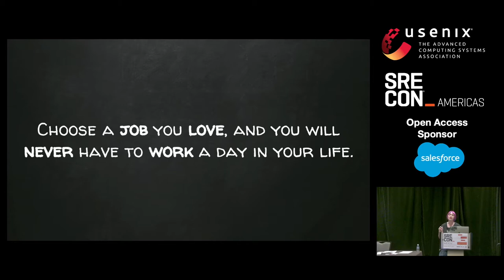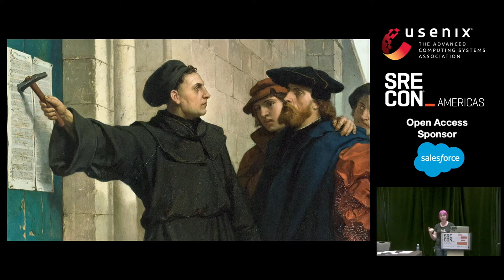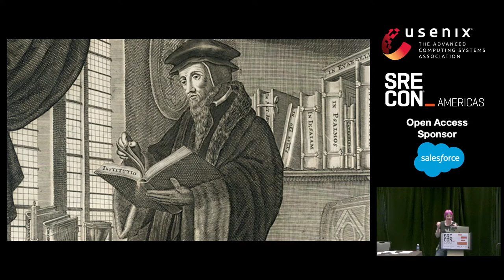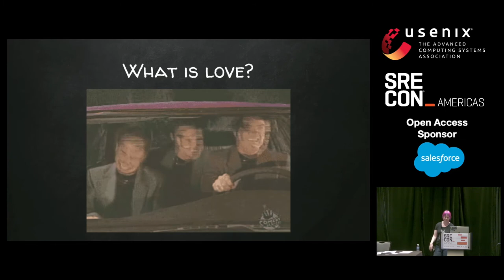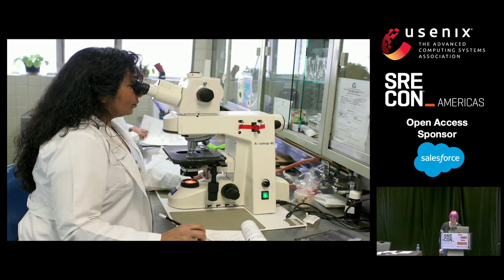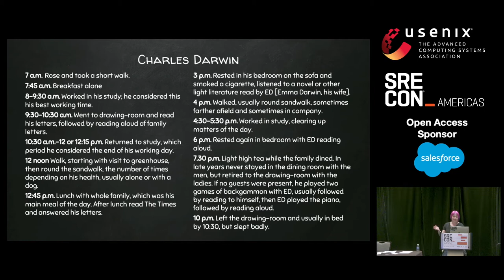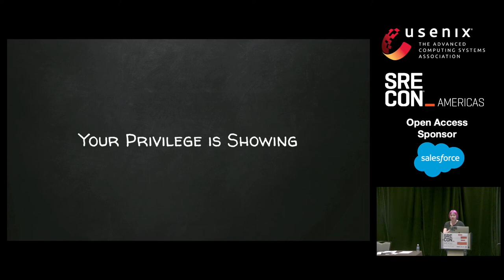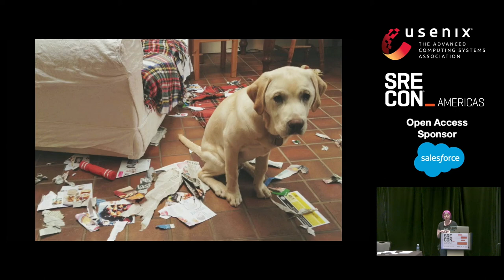SREcon19 Americas - You Don't Have to Love Your Job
Leslie Carr, Quip

"Do what you love, and you'll never work another day in your life." -- someone who's never had a job

We're often told that we need to love our jobs—which sounds great on paper. But if everyone did what they loved, the world would only have astronaut pilots and pony huggers. Feeling we need to love our jobs pushes an imposter syndrome myth and makes great employees feel like they're not doing the right thing.

You don't have to love your job, you just need to like it!